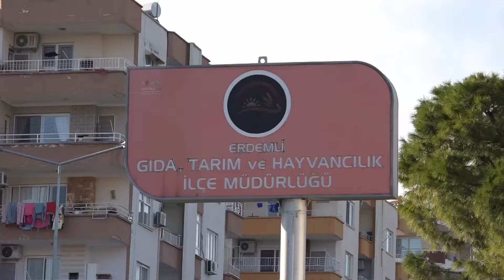Ziraat Odası,İlçe Tarım Müd ,İlçe Tarım koop Haber